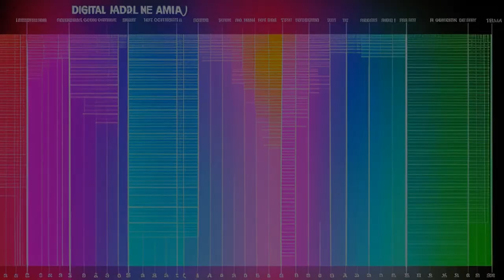Red Lion Broadcasting Co. v. Federal Communications Commission (1969) Overview | LSData Case Brief V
The text discusses the fairness doctrine, which requires broadcasters to provide balanced coverage of public issues and their different viewpoints. The FCC has established regulations to enforce this doctrine, which includes giving a fair chance to reply to someone or group identified during the discussion of views on public issues. However, some exemptions exist, such as for foreign groups or public figures and certain news programs. Broadcasters are challenging the fairness doctrine, claiming it violates their First Amendment rights. The government has the power to regulate broadcasting licenses and frequencies to ensure they serve the public interest.

The most relevant facts are that the fairness doctrine requires balanced coverage and provides regulations for personal attacks and political editorials. Broadcasters are challenging the fairness doctrine, claiming it violates their First Amendment rights.

Red Lion Broadcasting Co. v. Federal Communications Commission (1969)
395 U.S. 367, 23 L. Ed. 2d 371, 89 S. Ct. 1794, SCDB 1968-121, 1969 U.S. LEXIS 3267